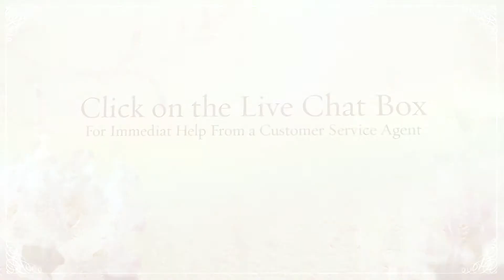Anniversary Invitations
Celebrate momentous relationship milestones over the years with Impressive Invitations exquisite collection of high quality anniversary invitations that commemorate a collection of wedding anniversaries spanning from silver anniversary invitations and golden jubilee invitations through to diamond wedding anniversary invites.